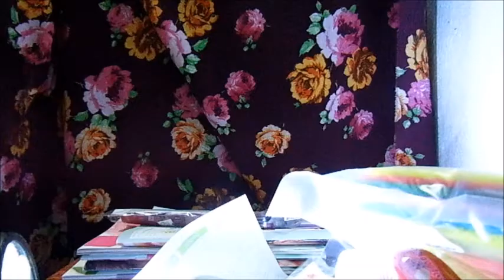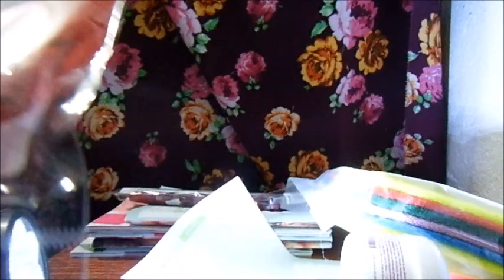UNBOXING/PEDIDO JADE CAMPAÑA 6 MÉXICO